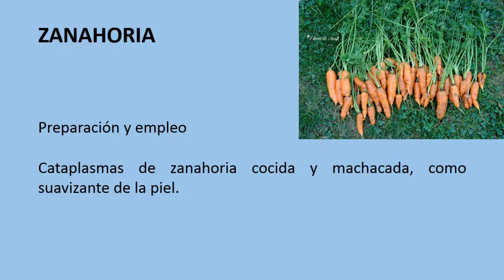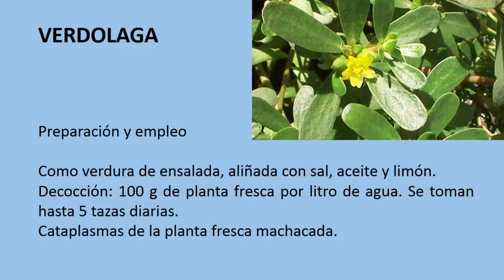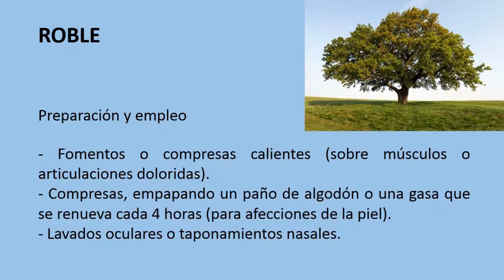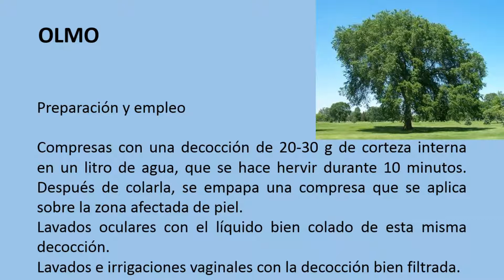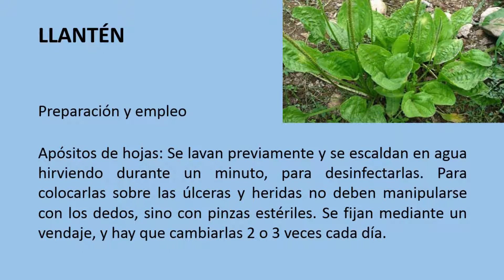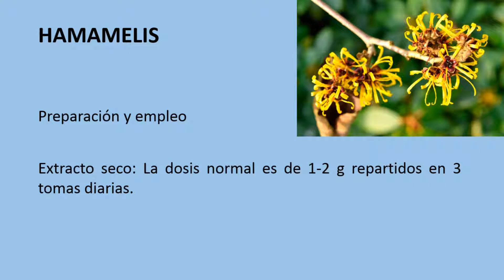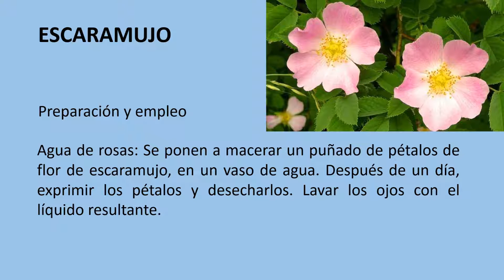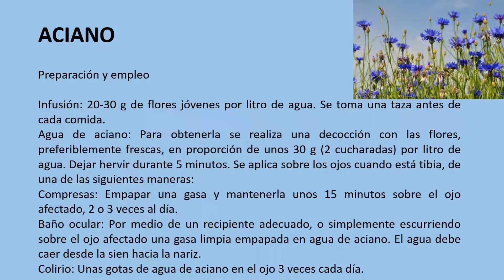Blefaritis. Tratamiento con plantas medicinales #39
Tratamiento con plantas medicinales #39
Tratamiento con plantas medicinales para la blefaritis